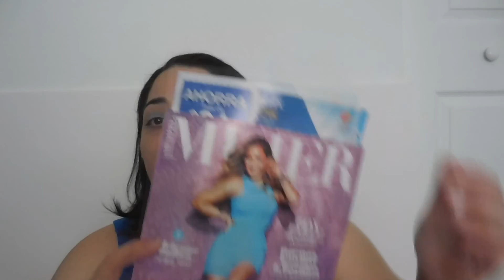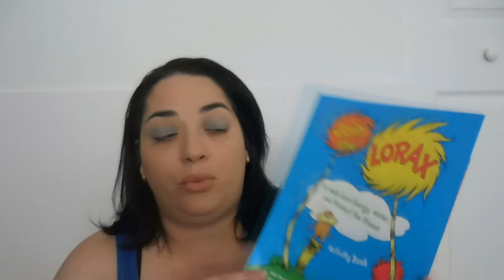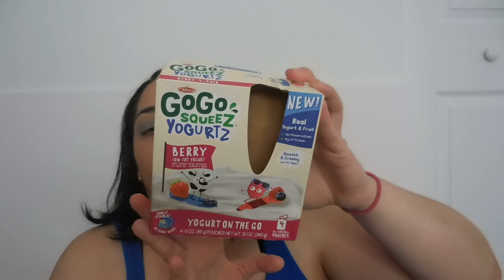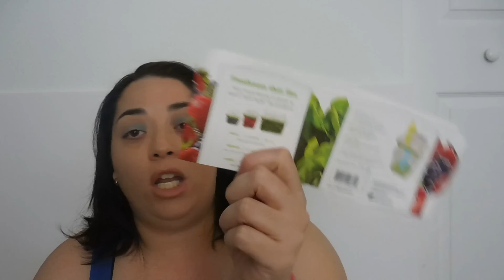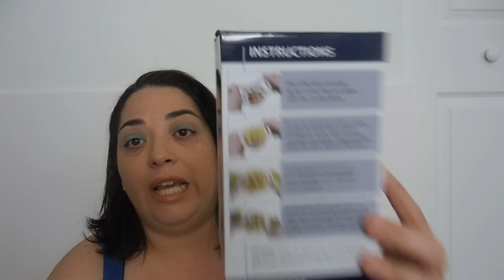Free samples and Review Mail - March 29, 2016.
--Where I get my freebies--